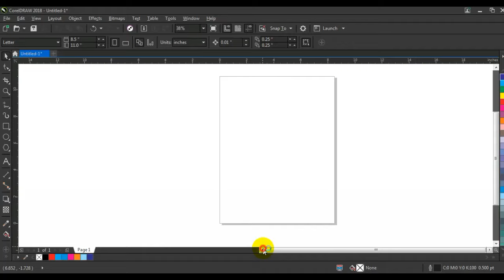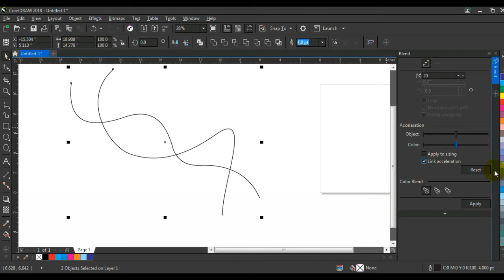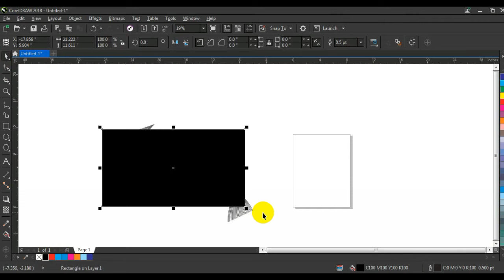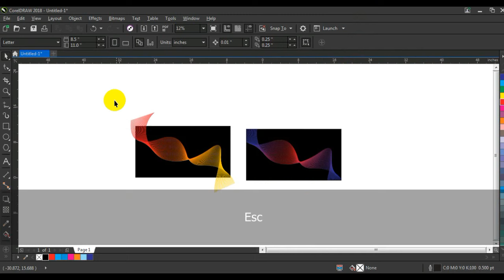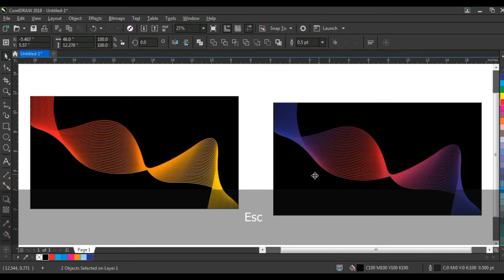How to create abstract background in CorelDraw | Ahsan Sabri